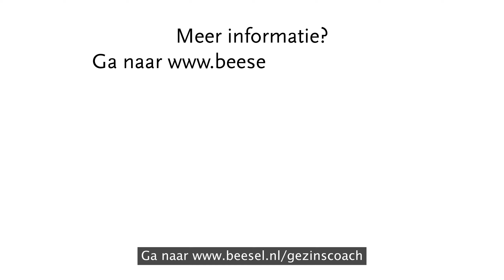Hoe werkt een gezinscoach bij de gemeente Beesel?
De gezinscoaches van de gemeente Beesel staan voor je klaar. In de gemeente Beesel willen wij dat iedereen ontspannen, met plezier en gezond kan opvoeden en opgroeien. Bepaalde fases in de opvoeding of ontwikkeling van het kind roepen wel eens vragen op. Dat is heel normaal.

Een gezinscoach kan ondersteunen bij allerlei vragen over opvoeden en opgroeien. De gezinscoach werkt bij de gemeente en ondersteunt gezinnen die hulp nodig hebben. Het uiteindelijke doel van de gezinscoach is ervoor zorgen dat u als gezin zelf verder kunt. En dat hulp uiteindelijk niet meer nodig is.

Neem contact op met een gezinscoach van de gemeente Beesel:
Heeft u een vraag over hoe een gezinscoach u kan helpen? Of wilt u meer informatie? Neem dan contact op met een gezinscoach.